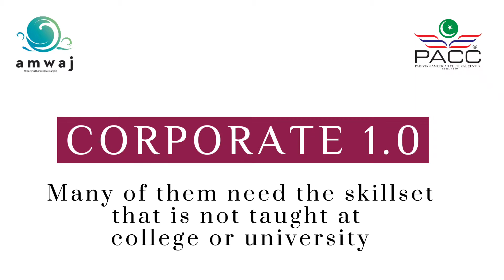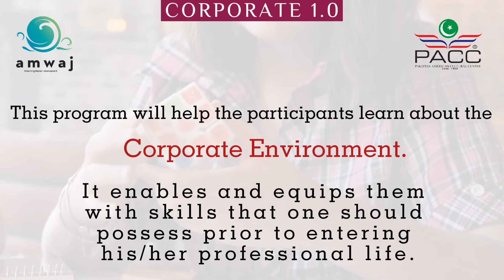Corporate 1.0 | A Bridge between You and Corporate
Click below for the online registration